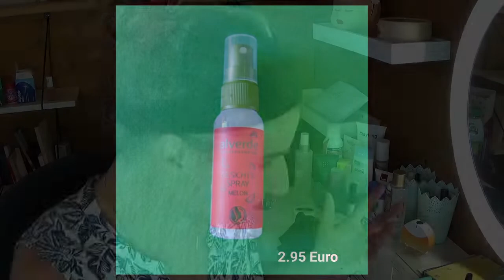Full Face Juli 22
Neue und alte Produkte testen ich und naja was soll ich sagen der erste Eindruck ist nicht immer der beste.